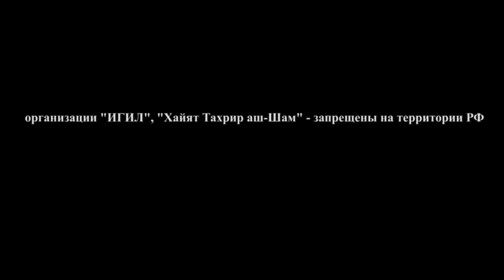Precise Russian air strikes on terrorists in Idlib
Russian drone footage shows the precision of Russian air strikes on HTS-led terrorists in Syria's Idlib province.